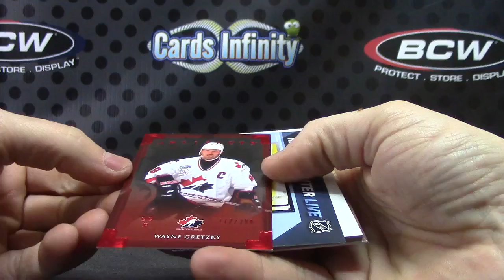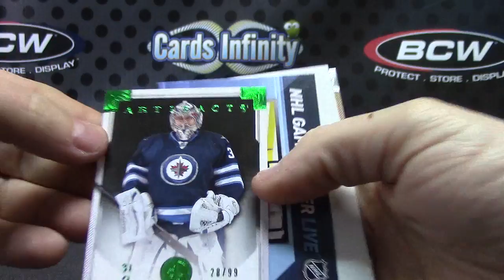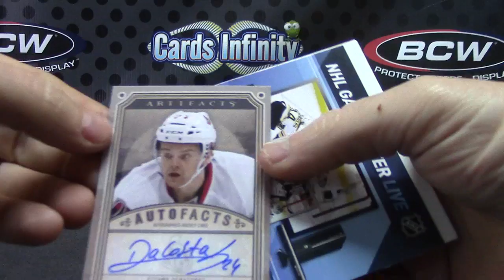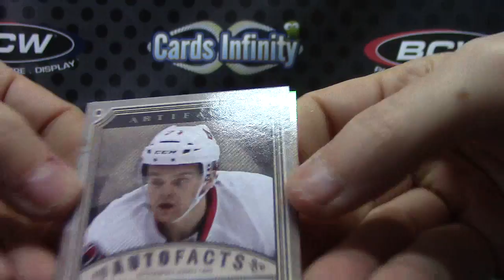Nick's 2013/14 Artifacts Hockey Box Break